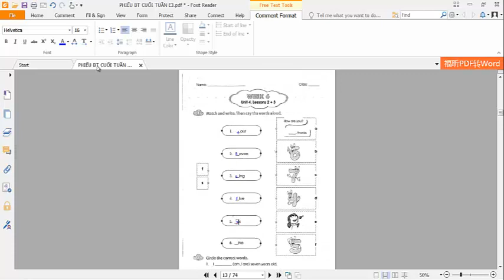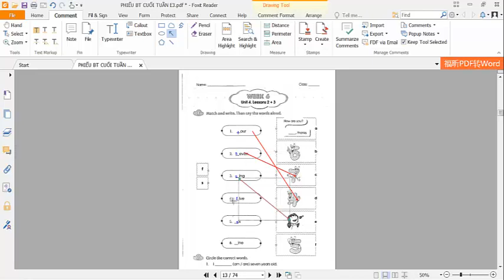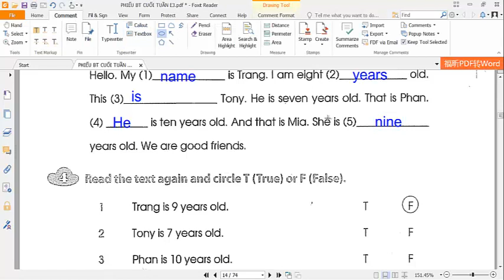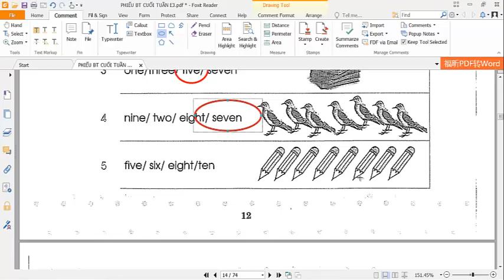Tiếng Anh Lớp 3 || Bài tập cuối tuần WEEK 6 (Unit 4 Lesson 2+3)